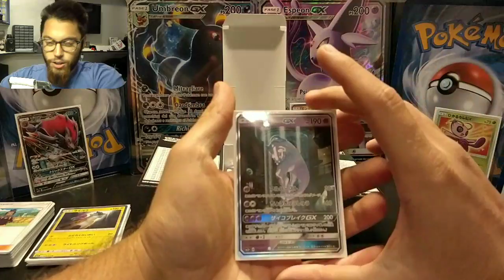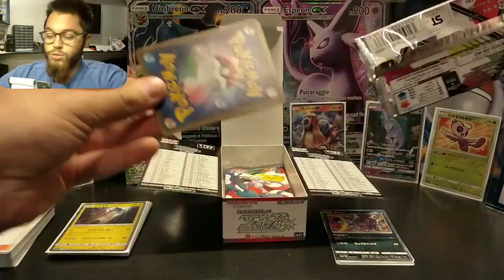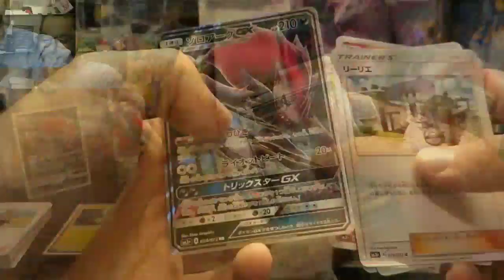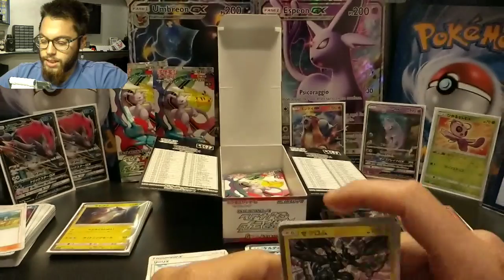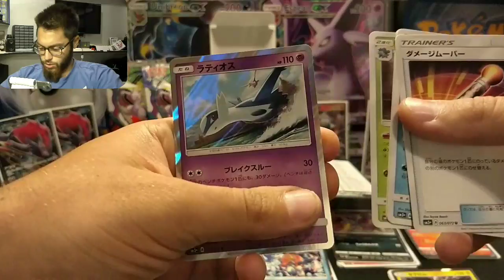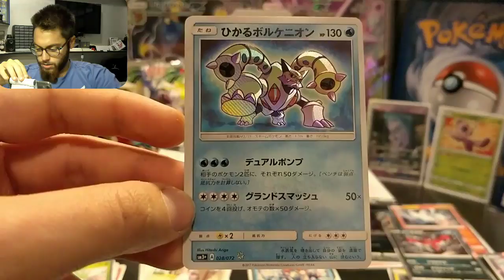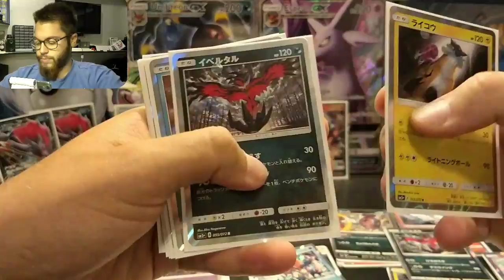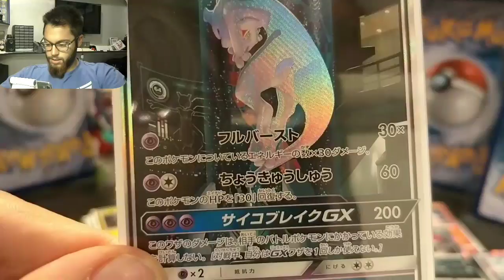TROVO UN'ALTRA CARTA SHINY !! APERTURA BOX SHINING LEGENDS!ANCORA GX E SHINY!(DUBBIO ESISTENZIALE)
APRO ALTRI 10 PACCHETTI POKEMON SHINING LEGENDS
(MI RACCOMANDO ANDATE A VEDERE LA PRIMA PARTE,SPRTTACOLARE)

COMUNQUE ARRIVIAMO A 201 LIKE PER IL BOX INTERO!!!
SO CHE CE LA POTETE FAREEE!!

Buona visione ;)